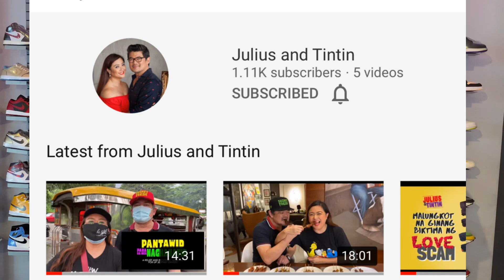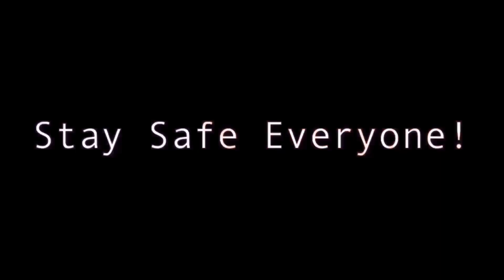AFFORDABLE AIR DIOR JORDAN 1 LOOKALIKES!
Unlike the high priced original Air Dior's the alternatives are affordable.